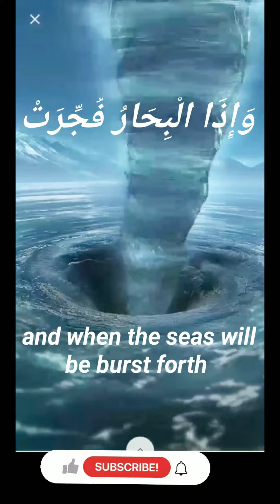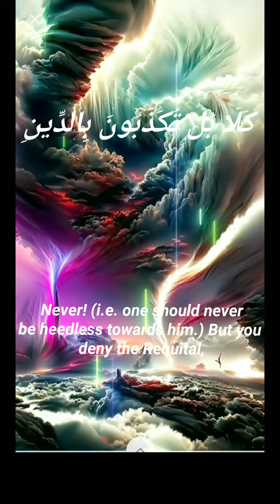Best Quran recitation in the world 2023💞 Emotional recitation💞quranrecitation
Emotional reaction|with English translation 💞